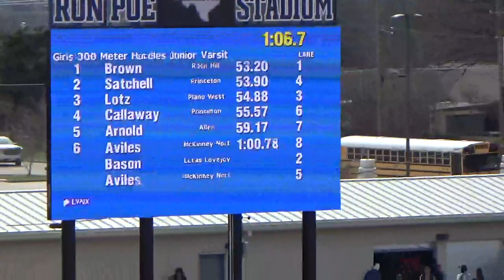2024 Mckinney Boyd Relays: JV Girls 300 Hurdles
When she finally decides to use her arms, she will be something.